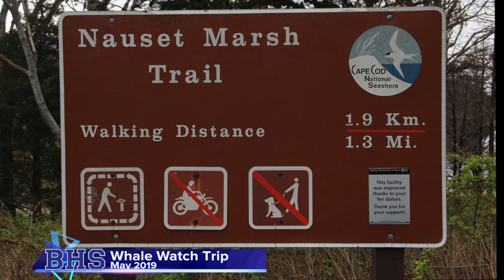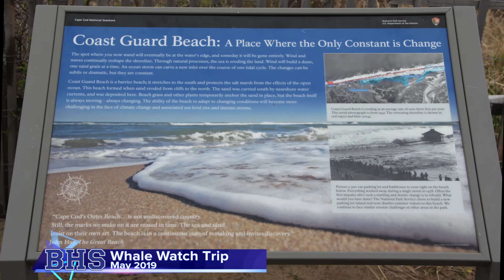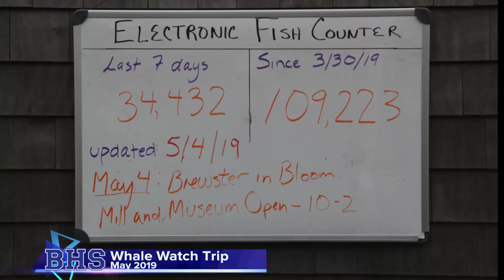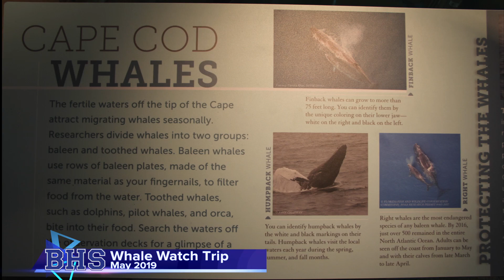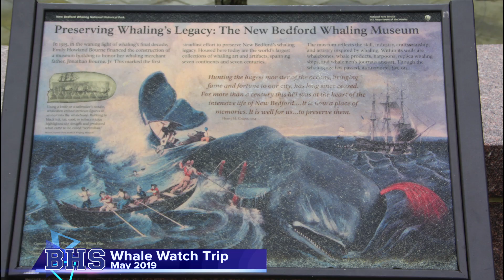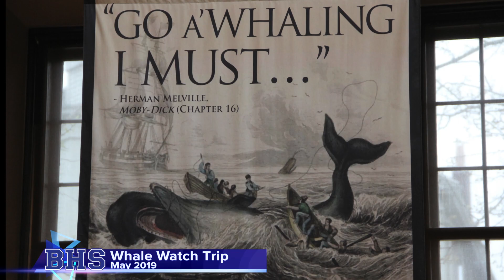2019 BHS Whale Watch Trip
BHS Living Environment students recently went on the whale watch trip. Pictures by Josie Hastings, Eric Gruner and Mike Bonnadonna. Video by Eric Gruner